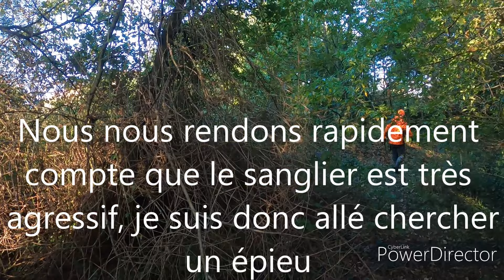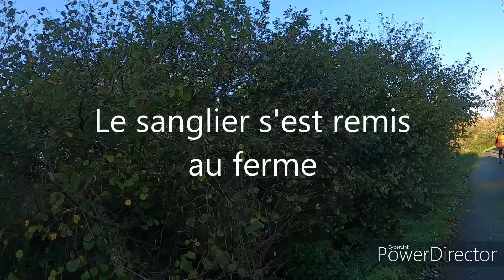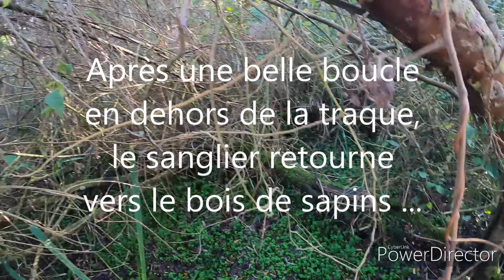SAISON 22/23 ~ GROS FERME AVEC DES BEAGLES ! ~ NOACHASSE22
Nouvelle vidéo de chasse aux sangliers en Bretagne avec des beagles. Une journée riche en émotions avec une chasse très longue et un sanglier agressif mais malgré tout les beagles ne vont rien lâcher !

Une vidéo au cœur de l'action !

Bonne vidéo et à la prochaine ;)